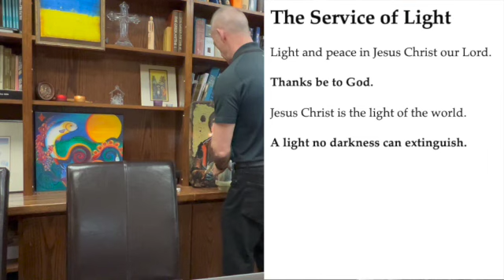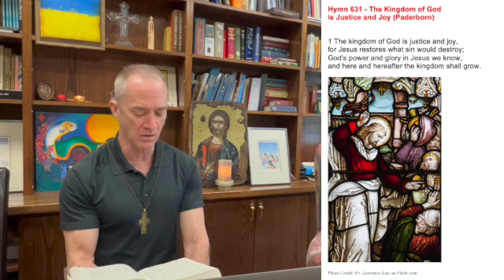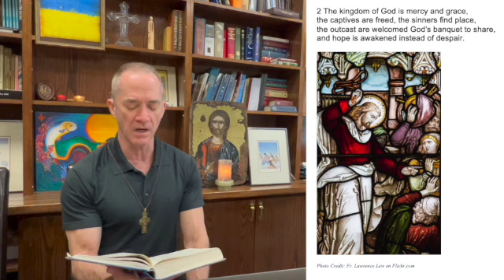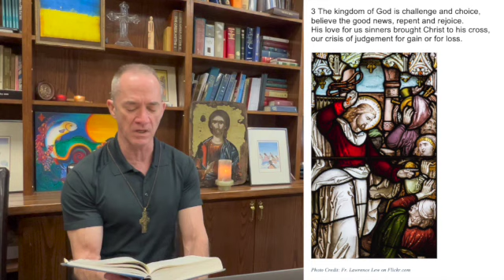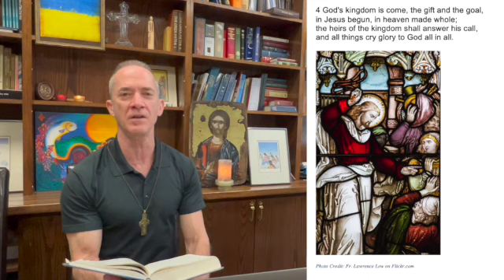Evening Prayer for Tuesday, 28 Feb 2023